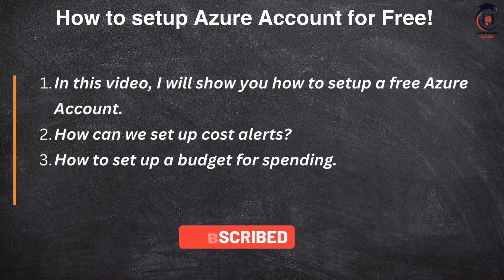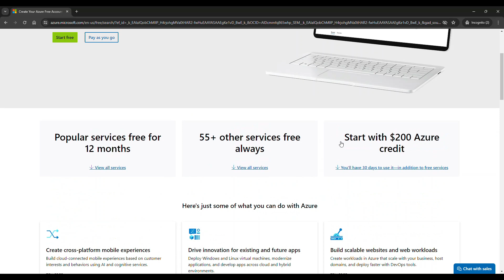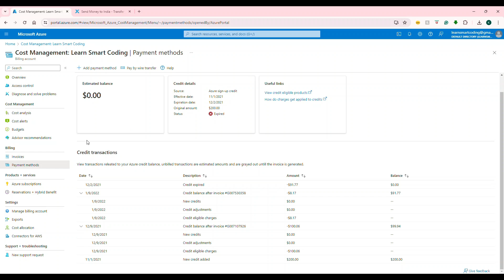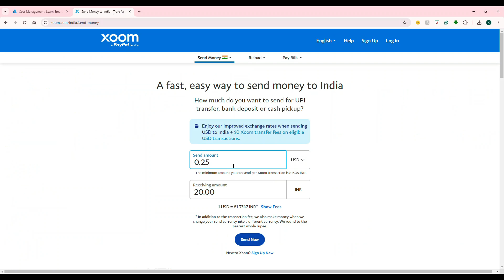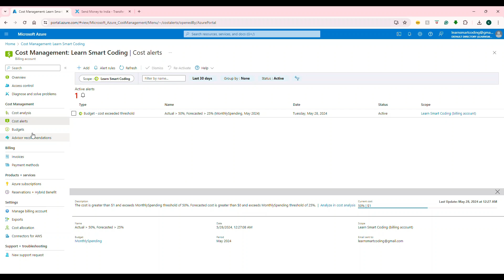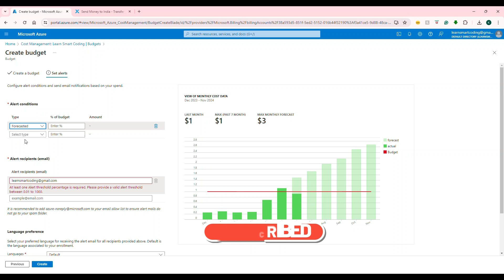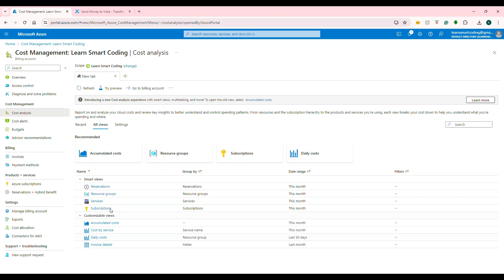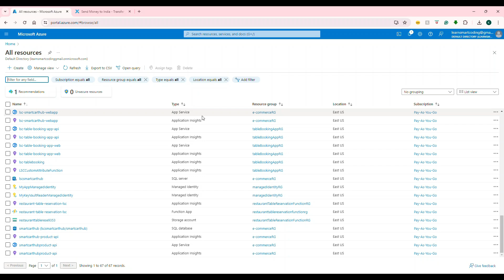How to setup Azure Account for Free in Tamil | $200 Free | Azure Tutorial in Tamil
🌐 Welcome to our comprehensive Tamil tutorial on how to set up your first free Azure account! 🌐

In this video, we guide you through the entire process of setting up your first Azure account in Tamil. Whether you're a beginner or looking to optimize your cloud expenses, this step-by-step guide covers everything you need to know:

Creating Your Free Azure Account: Learn how to sign up for a free Azure account and take advantage of the $200 credit and 12 months of popular free services.
Setting Up Alerts: Ensure you never exceed your budget by setting up alerts. We'll show you how to configure notifications for resource usage and spending.
Creating Budgets: Manage your expenses effectively by setting up budgets. Learn how to create and manage budgets to keep your cloud costs under control.
Performing Cost Analysis: Dive into cost analysis to understand where your money is going. We'll guide you through the Azure Cost Management tool to analyze and optimize your spending.
Adding Payment Methods: Set up your payment methods securely and ensure your Azure services run smoothly without any interruptions.
By the end of this video, you'll be equipped with the knowledge to manage your Azure account efficiently and cost-effectively. This tutorial is perfect for students, developers, and IT professionals looking to get started with Microsoft Azure.

Happy Coding!